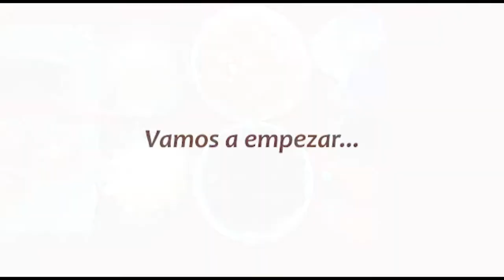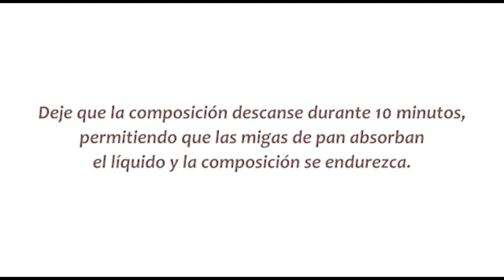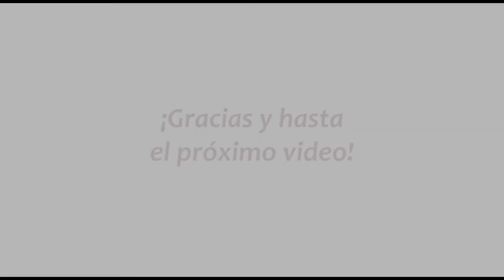Hamburguesa vegetal de garbanzos y alubias rojas | Fácil de hacer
Esta receta fácil de hamburguesa vegetariana se puede hacer muy rápidamente. Estas hamburguesas son ricas en fibra y bajas en grasas. Sirva con quinoa y una ensalada verde fresca en lugar de bollos de hamburguesa para una opción más saludable.

Ingredientes:
400 g garbanzos hervidos
400 g alubias rojas hervidas
2 huevos
20 ml aceite de oliva
½ calabacín pelado (100 g)
1 zanahoria
130 pan rallado
70 g queso rallado
Sal (sal de mar)
Pimienta negra molida
Ajo granulado
Pimentón dulce
Cúrcuma

1. Pique bien la zanahoria y el calabacín con una picadora eléctrica (para facilitar nuestro trabajo y acortar el tiempo de preparación). También puedes usar un rallador.
2. En un tazón de vidrio, triture con una batidora de pie hasta obtener una crema fina, los huevos, los garbanzos, las alubias rojas, el aceite y las especias.
3. Luego, agregue sobre la crema la zanahoria y el calabacín, el pan rallado, y el queso, y mezcle hasta que todos los ingredientes estén bien incorporados.
4. Se deja que la composición espere 10 minutos para que las migas de pan absorban el líquido y la composición se vuelva más fuerte.
5. Caliente una sartén y luego agregue una cucharadita de aceite de coco o cualquier tipo de aceite que prefiera (usamos aceite de coco para cocinar, sin sabor y sin olor, por su alto punto de humo).
6. Forme con las palmas, utilizando de antemano un poco de aceite (para un manejo más fácil y un mejor resultado), la forma de hamburguesas del diámetro deseado.
7. Freír durante unos 5-7 minutos por cada lado a fuego medio / bajo. Agregue más aceite si es necesario, al girar por otro lado.

Se puede servir con una guarnición de quinoa con verduras / patatas al horno y también agregando una salsa de yogur con varios sabores.
¡A disfrutar!